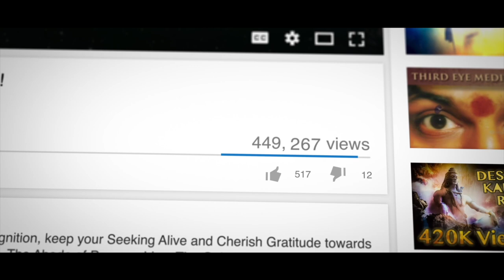Vegetarian VS Vegan - What is Shaivite Vegetarianism ..?